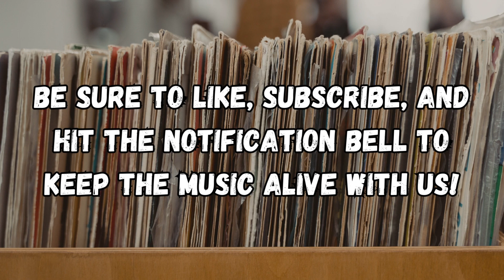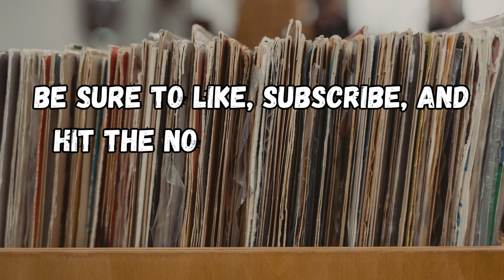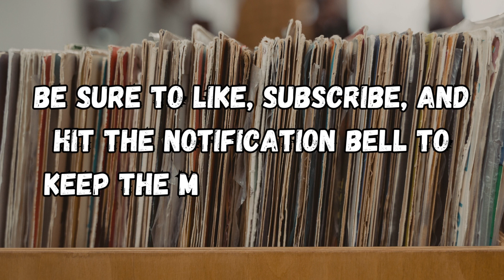Flamenco - The Music of Spain | 30 Albums for 30 Years: GLOBAL POP MUSIC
Discover Flamenco Music and The Music of Spain with 30albumsfor30years host, Jay Sweet!

Listen to 30albumsfor30years with musical excerpts from each episode's topic, only on Spotify!

30 Albums for 30 Years, 30 albums for 30 years, thirty albums for thirty years, music history, music podcast, record podcast, flamenco, the music of spain, espana, flamingo, spanish